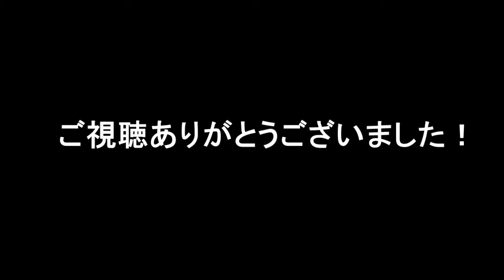コスプレ詐欺？長澤まさみ、１１年ぶり月９主演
女優の長澤まさみ（３０）が来年４月期のフジテレビ系連続ドラマ「コンフィデンスマンＪＰ」で１１年ぶり２度目の月９主演に挑み、詐欺師役を演じることが１３日、分かった。

関連動画

こんな長澤まさみ見たことない！水着姿で衝撃ダンスパフォーマンス披露！

長澤まさみ
長澤まさみ 画像
長澤まさみ 魅惑ドレス
長澤まさみ 脱ぐ
長澤まさみ水着
長澤まさみ 下乳
長澤まさみ セクシードレス
長澤まさみ シースルー
長澤まさみ 画像 最新
長澤まさみ 画像 プライベート
長澤まさみ 画像 高画質
長澤まさみ 画像 ドレス
長澤まさみ 画像 カンヌ
長澤まさみ 画像 劣化
長澤まさみ 画像 水着
長澤まさみ 画像 ヌー
長澤まさみ 魅惑ドレス 画像
長澤まさみ 魅惑ドレス yahoo
長澤まさみ 脱ぐ動画
長澤まさみ 脱ぐ モテキ
長澤まさみ 脱ぐ youtube
長澤まさみ 脱ぐ ルパン
長澤まさみ 脱ぐ 東スポ
長澤まさみ 脱ぐ 体重
長澤まさみ 脱ぐ 映画
長澤まさみ 脱ぐ 分身
長澤まさみ水着 ラフ
長澤まさみ水着 画像
長澤まさみ水着写真
長澤まさみ水着撮影
長澤まさみ水着赤
長澤まさみ水着白
長澤まさみ水着黒
長澤まさみ水着姿
長澤まさみ 下乳ドレス
長澤まさみ 下乳が見えるドレス
長澤まさみ 下乳画像
長澤まさみ セクシードレスで会場魅了
長澤まさみ セクシードレス パン線
長澤まさみ セクシードレス シースルー
長澤まさみ セクシードレス画像
長澤まさみ セクシードレス 動画
長澤まさみ シースルー 画像
長澤まさみ シースルー 動画
長澤まさみ シースルー 高画質
長澤まさみ シースルー 2ch
長澤まさみ シースルードレス
長澤まさみ シースルー フライデー
長澤まさみ シースルー衣装
長澤まさみ シースルー 広末
長澤まさみ キャバレー
長澤まさみ 結婚
長澤まさみ ショート
長澤まさみ 映画
長澤まさみ 年齢
長澤まさみ 父
長澤まさみ cm
長澤まさみ アンダーアーマー
長澤まさみ 旦那
長澤まさみ キャバレー dvd
長澤まさみ キャバレー 写真
長澤まさみ キャバレー youtube
長澤まさみ キャバレー 放送
長澤まさみ キャバレー ポスター
長澤まさみ キャバレー ダンス
長澤まさみ キャバレー 大阪
長澤まさみ キャバレー wowow
長澤まさみ キャバレー ミュージカル
長澤まさみ 結婚してる
長澤まさみ 結婚式
長澤まさみ 結婚しない
長澤まさみ 結婚相手
長澤まさみ 結婚 子供
長澤まさみ 結婚したい
長澤まさみ ショートカット
長澤まさみ ショート オーダー
長澤まさみ ショートパンツ
長澤まさみ ショート 銀魂
長澤まさみ ショート 現在
長澤まさみ ショート しゃべくり
長澤まさみ ショート ファッション
長澤まさみ 映画 嘘を愛する女
長澤まさみ 映画 おすすめ
長澤まさみ 映画 飛び込み
長澤まさみ 映画 ハワイ
長澤まさみ 映画 ゾンビ
長澤まさみ 映画 散歩する侵略者
長澤まさみ 映画 動画
長澤まさみ 映画 声優
プロポーズ大作戦 長澤まさみ 年齢
ラストフレンズ 長澤まさみ 年齢
セカチュー 長澤まさみ 年齢
ドラゴン桜 長澤まさみ 年齢
涙そうそう 長澤まさみ 年齢
長澤まさみ 父 新潟
長澤まさみ cm 曲
長澤まさみ cm アンダーアーマー
長澤まさみ cm クボタ
長澤まさみ cm 台湾
長澤まさみ cm 住友林業
長澤まさみ cm カルピス
長澤まさみ cm キンチョー
長澤まさみ cm カネボウ
長澤まさみ cm ダンス 振り付け
長澤まさみ アンダーアーマー 動画
長澤まさみ アンダーアーマー cm 曲
長澤まさみ アンダーアーマー 振り付け